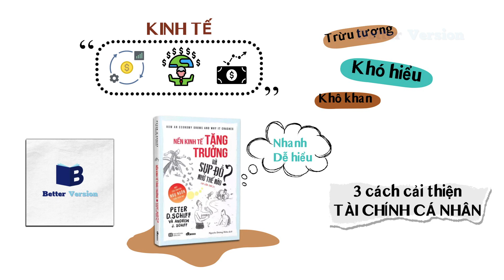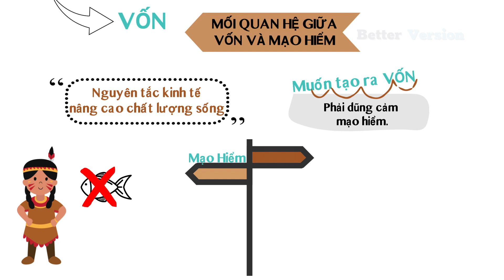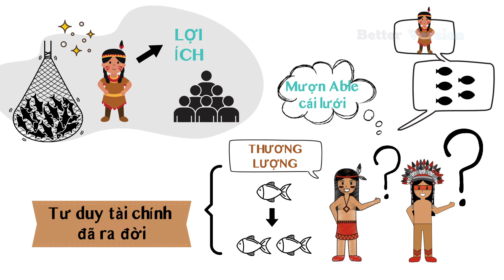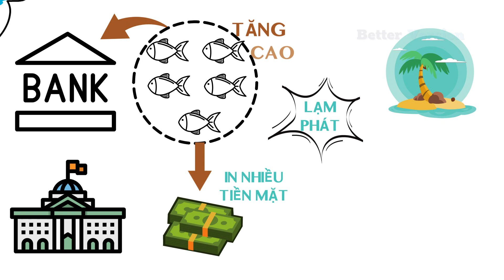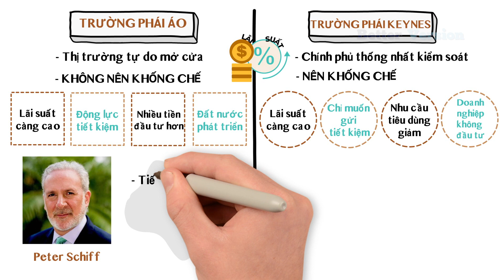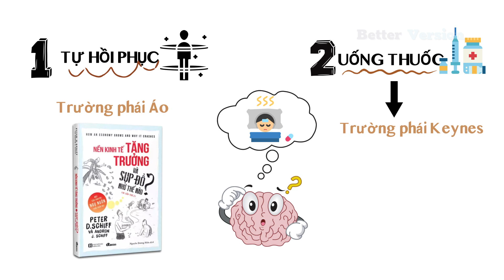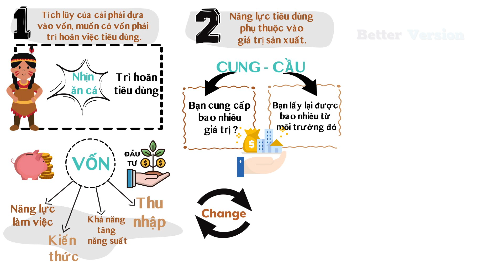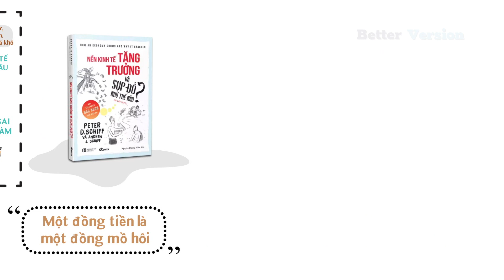Tại sao bạn ngày càng nghèo? Sách Nền kinh tế tăng trưởng và sụp đổ như thế nào |Tài chính cá nhân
Tìm hiểu về kinh tế học, sẽ giúp chúng ta hiểu được hơn những điều gì đang xảy ra trên thế giới này.

Ngày hôm nay, thông qua cuốn sách Nền kinh tế tăng trưởng và sụp đổ như thế nào của Petter Schiff, Better Version sẽ chia sẻ với bạn nội dung kiến thức nhanh nhất, dễ hiểu nhất và tổng hợp 3 cách giúp bạn có thể mau chóng cải thiện được tình hình tài chính cá nhân.

Mời các bạn cùng xem video ngày hôm nay!

Nếu bạn muốn mua sách giấy để đọc, có thể ủng hộ Better Version bằng cách mua qua đường link này nhé, cám ơn các bạn!

👉 Link mua sách NỀN KINH TẾ TĂNG TRƯỞNG VÀ SỤP ĐỔ NHƯ THỂ NÀO ?

00:00, 7:13 - Câu chuyện ngụ ngôn về kinh tế học
7:14 - Hai trường phái kinh tế đối lập
10:25 - Ba cách cải thiển tài chính cá nhân
13:38 - Kết luận, góc nhìn cá nhân